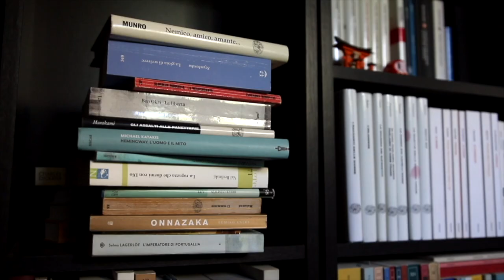#11 GIOVANNI PASCOLI NON ERA UNA BRAVA PERSONA 🙃 | BIOGRAFIE LETTERARIE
Questa è una rubrica dedicata alle biografie dei grandi scrittori italiani, con aneddoti, curiosità e segreti che i libri di scuola...non ci raccontano!

Alcune fonti usate per questo video:

-F.Sensini, Pascoli maledetto, Il melangolo

-L.Di Giovanni, T.Guaita, Vite segrete dei grandi scrittori italiani, Mondadori Electa

Io mi chiamo Martina, sono siciliana, leggo libri per passione e scrivo per necessità. Insegno Lettere in una scuola media e gestisco con mio marito una compagnia teatrale. Amo studiare letteratura e lingue straniere, inglese, spagnolo, francese e giapponese in particolare, adoro i cani, le serie tv, i viaggi e i dolci. Su questo canale si parla soprattutto di libri.